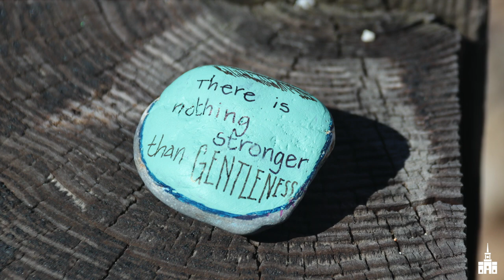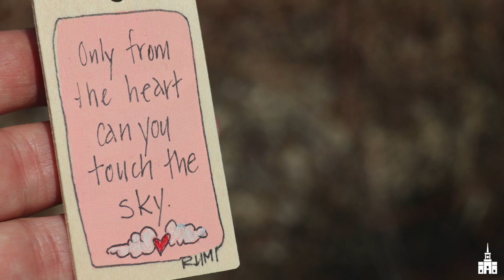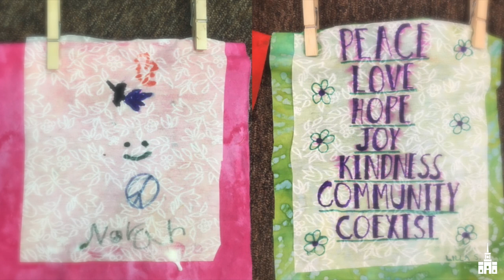JCC | Ose Shalom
Jackson, NH
JCC Choir
Choir Director: Billy Carleton